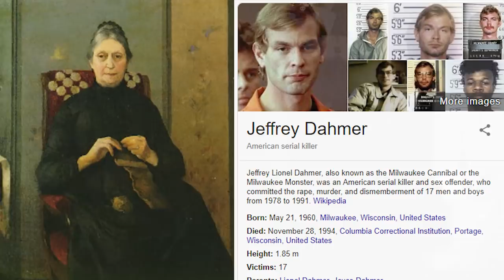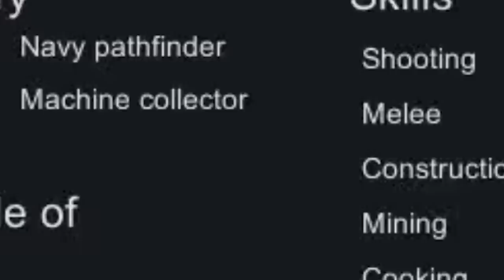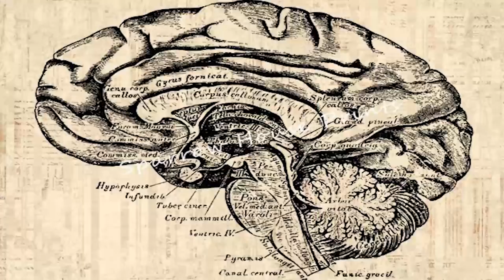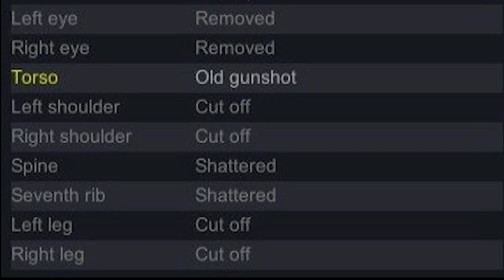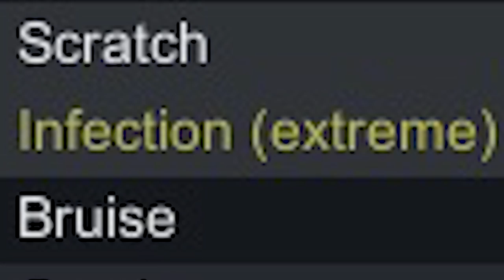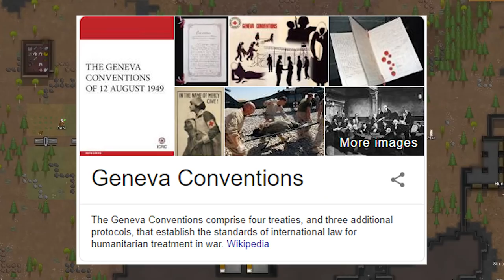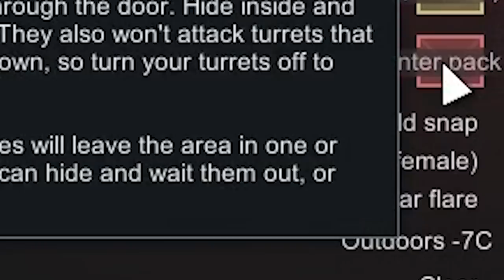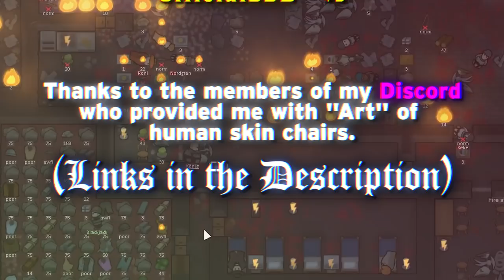The Definitive Guide: Rimworld (Parody Guide)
Rimworld, the greatest representation of humanity. This video took longer than expected, but I hope you enjoy this while I work on my next two projects which are very different. (I think you'll like them.)

I upload non-frequently, usually once a decade or so.